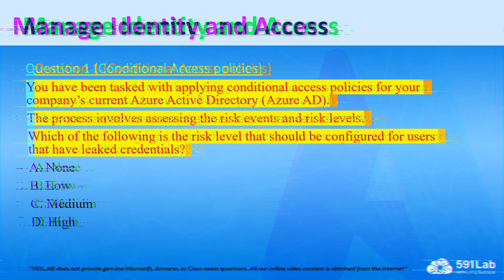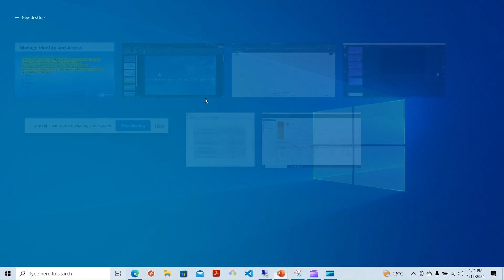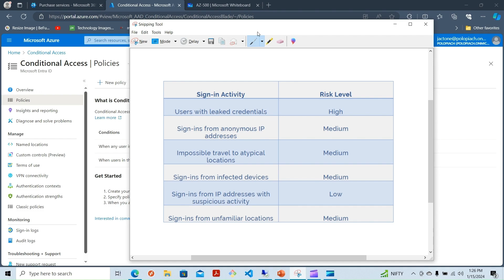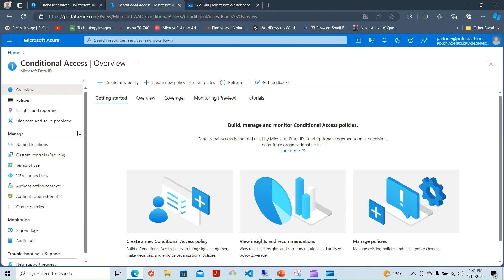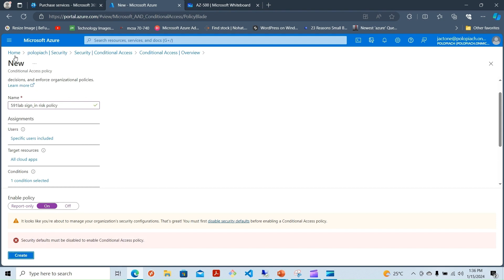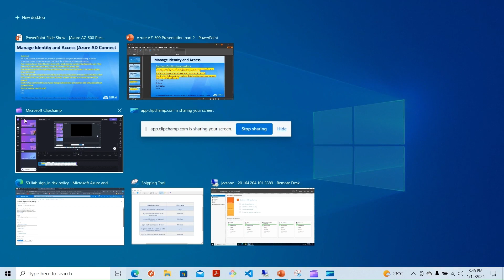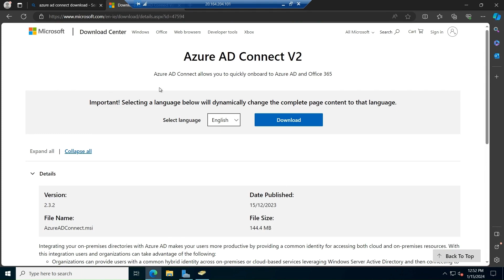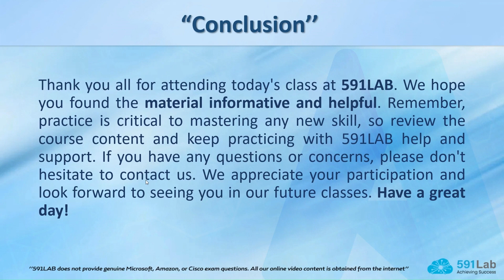Exam AZ-500: How to Pass Microsoft Azure's Security Infrastructure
Master the art of Azure security with Exam AZ-500. Calling all Azure security enthusiasts! Are you ready to take your skills to the next level? Look no further than Exam AZ-500: Microsoft Azure Security Technologies. With this comprehensive course, you'll become an expert in implementing, managing, and monitoring security for resources in Azure and multi-cloud environments. We know that managing identity and access is crucial, which is why we dedicate a significant portion of the course to this topic. Our experienced Azure security experts will guide you through every step, using interactive boards, hands-on lab simulations, and more! At 591LAB, we go above and beyond to ensure your success. We've done extensive research and study to provide you with the most up-to-date content, so you can feel confident when taking the exam. Join us today and be part of our 100% pass rate in Microsoft Azure certification paths!

📚 In this comprehensive video, we've curated a selection of the most crucial Exam AZ-500: Microsoft Azure Security Technologies review questions and provided detailed explanations to ensure you grasp every concept. Whether you have expertise as an Azure security engineer or just starting on your Cloud security journey, this video is your key to success.

🔥 What You'll Gain from this Video:
✅ Gain a deep understanding of Exam AZ-500: Microsoft Azure Security Technologies exam topics.
✅ Sharpen your problem-solving skills with real-world scenarios.
✅ Boost your confidence with detailed explanations for every question.
✅ Get insider tips and tricks from Azure Security subject matter experts.
✅ Ace your Exam AZ-500: Microsoft Azure Security Technologies Exam with ease!

🌟 Join the thousands of satisfied students who have succeeded with 591Lab and embark on your journey to becoming a certified Exam AZ-500: Microsoft Azure Security Technologies professional.

00:00 Preview
03:14 Today's Agenda
03:32 Conditional Access Policies
22:58 Azure AD Connect